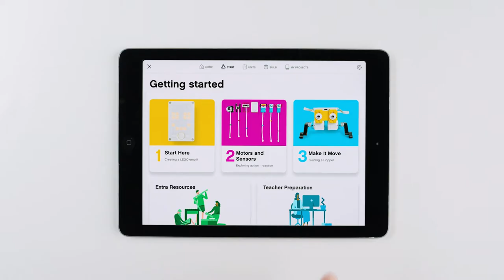LEGO® Education SPIKE™ Prime – In 3 stappen naar je eerste SPIKE Prime ervaring